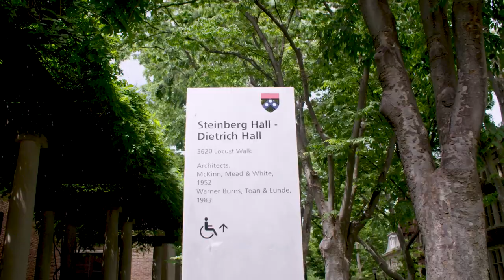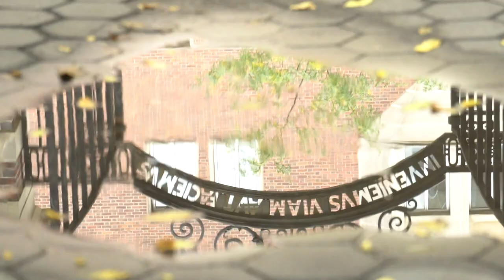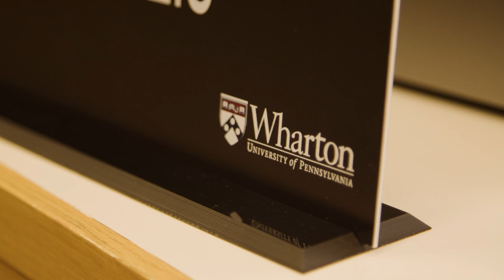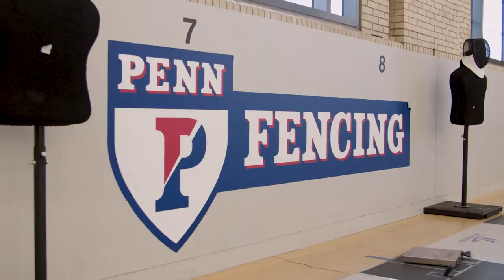A Day in the Life: Penn Wharton Student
Nancy is a first year MBA student at the Wharton School of Business at the University of Pennsylvania. Want to go to a top Business School like Wharton? Talk to our team of Academic Advisors for free today